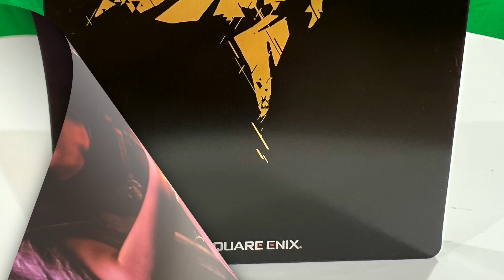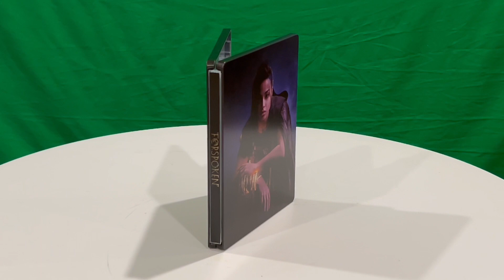Ep 356 - Forspoken Steelbook (Display Only)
Hi Guys

Welcome to the channel.  Please enjoy my unboxing video of the Steelbook.

Fan Mail -

Australia 6906